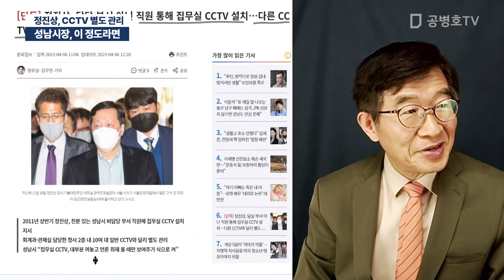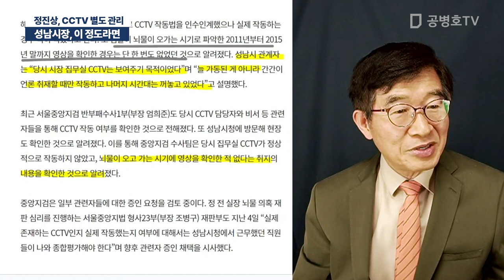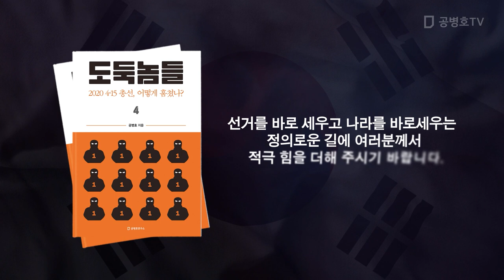성남시장, 이 정도라면 / 정진상, CCTV 별도 관리 [공병호TV]